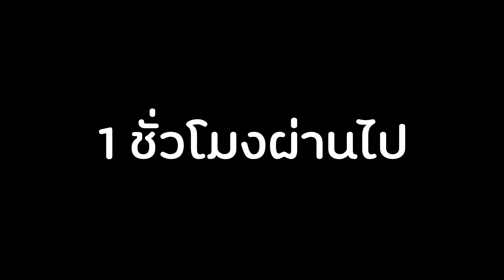ตกปลาด้วยเหยื่อสด มาดูกันว่าจะได้ปลามั๊ย!!